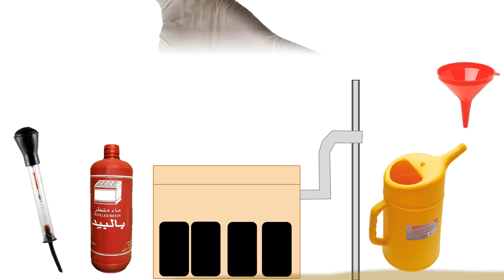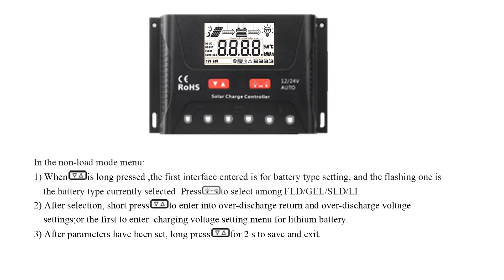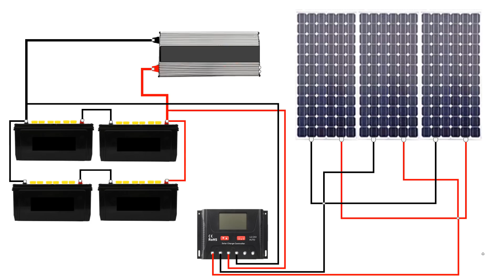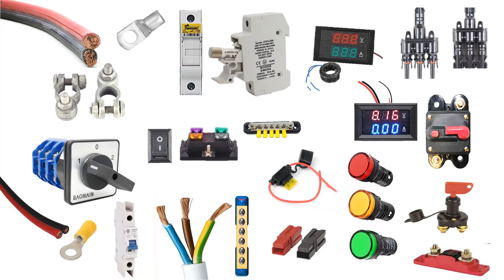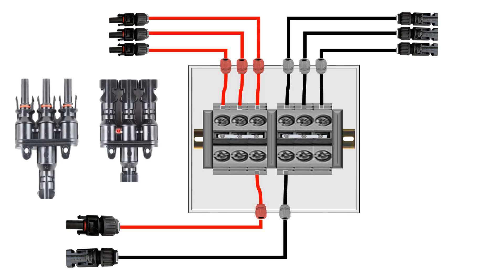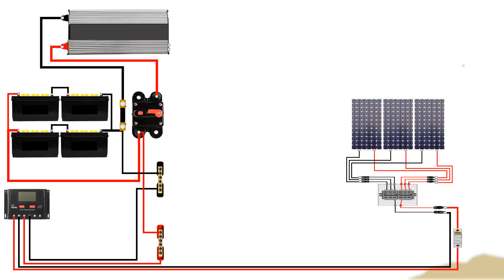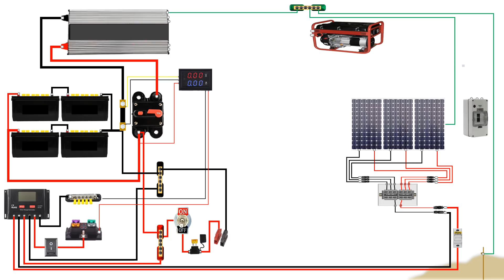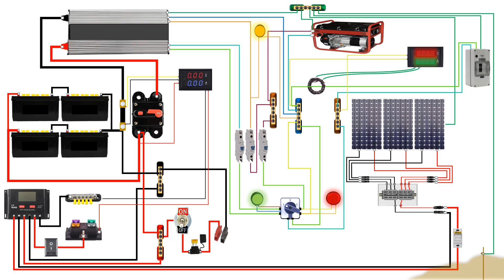نظام طاقة شمسيه لتشغيل ثلاجه اربع وعشرين ساعة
كمية الاستهلاك اليومي 4320
ثلاجة 160 وات أربع وعشرين ساعة
مروحه 80 وات ست ساعات
تلفزيون 80 وات خمس ساعات
لمبات خمس وات عدد ثمان لست ساعات
نسبة افراغ البطاريات خمسين بالمية
الفاقد 85 بالمية
عدد ساعات الشمس ست ساعات ونصف

في حالة الرغبة في جعل النظام يتحمل الاهمال او الاحوال الجوية السيئة وضع اربع الواح افضل